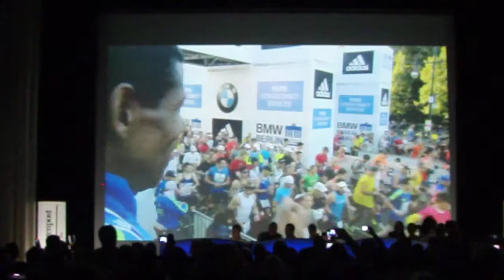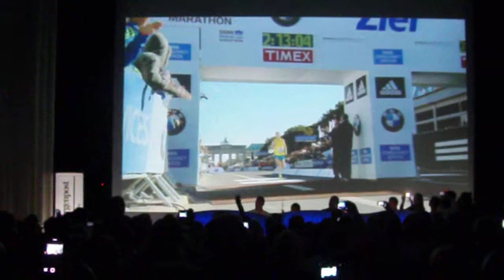K film marathon et wilson kipsang